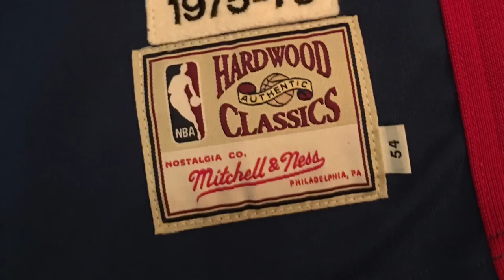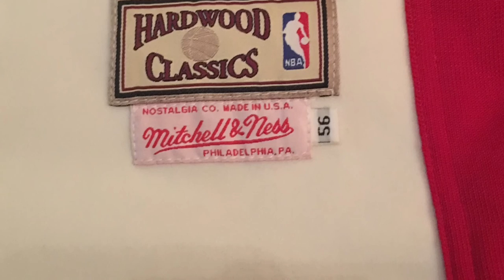Picking Up Grails Vol. 10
Julius Dr. J Erving Mitchell and Ness Jerseys